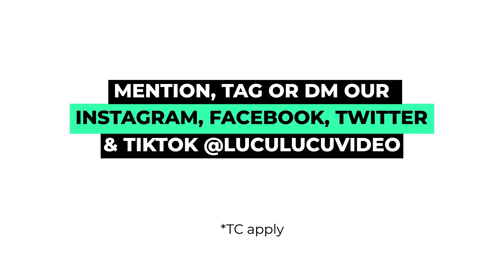PAPI CHULO | IKKE.JENNER | LuLu Clips